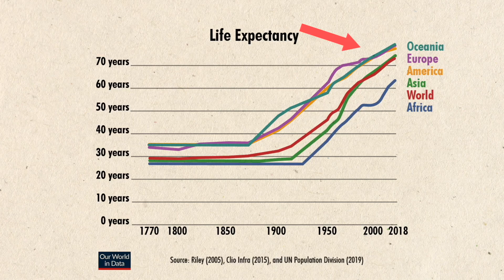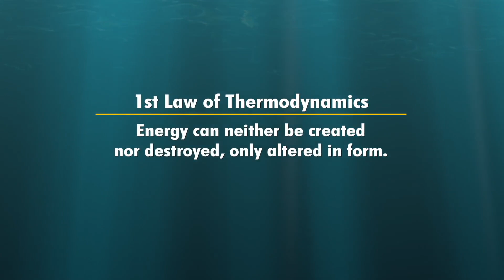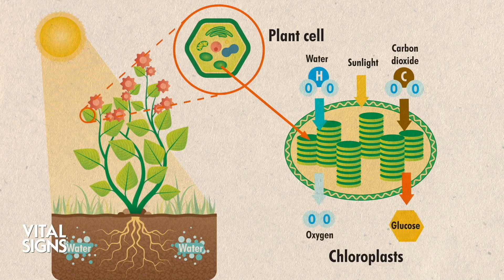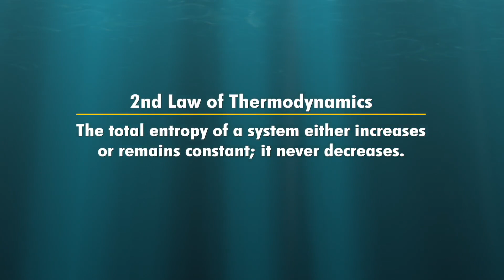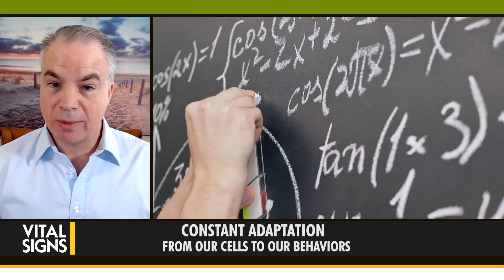Super Agers: From Their Cells to Their Psychology, They Show Us How to Live to 100 and Beyond | CLIP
Super agers—from their cellular makeup to their daily habits and states of mind—are living studies in what it takes to live longer and healthier.

Biologically, they preserve better gray matter volume in their brains. Behaviorally, they tend to exercise, eat well, and avoid smoking and drinking to excess.

But what, at a deeper level, defines the formula for living the longest life possible?

Dr. Dayan Goodenowe identifies how we adapt to our changing environments—from the cellular to the behavioral level—as the prime determinant of how well we age.

Dr. Goodenowe has spent decades researching the biochemistry of neurological disorders, including Alzheimer’s disease, ALS, and autism.
How well we adapt, he says, comes down to the interplay between our purpose and our function. And this dynamic is inherent at all levels of our being. For example, at the societal level, a person adapts the teaching skills required to fulfill the purpose of being a teacher; at the cellular level, a cell adapts the motor-neuron function required to fulfill the purpose of moving our feet.

However, in the example of motor-neuron disease (amyotrophic lateral sclerosis—ALS) this interplay is compromised by a lack of “raw material” to maintain the function of foot movement.

The “raw materials” are the requisite nutrients, says Dr. Goodenowe.
As such, restoring function to patients suffering from or at risk of developing ALS, Alzheimer’s disease, and other neurological disorders is a matter of supplying the materials—in the form of targeted nutrition—that are needed.

On Vital Signs with Brendon Fallon, Dr. Goodenowe reveals changes in his own brain over 18 months of targeted nutrition—changes that challenge the idea that brain health and function are destined to decline with age.

Super Agers: From Their Cells to Their Psychology, They Show Us How to Live to 100 and Beyond | CLIP | Vital Signs